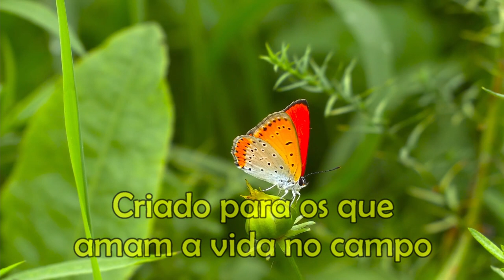Vida na roça - A velha panela de ferro.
Se essa panela pudesse falar, iríamos saber muitas coisas. Quantos segredos não foram "ouvidos" enquanto ela cozinhava alimentos